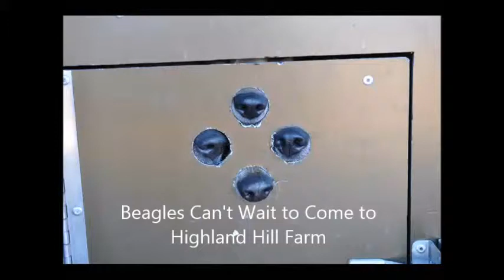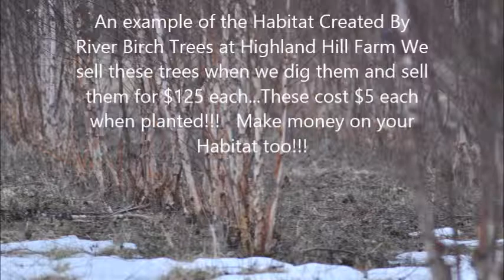Beagle Hunting at HH Farm